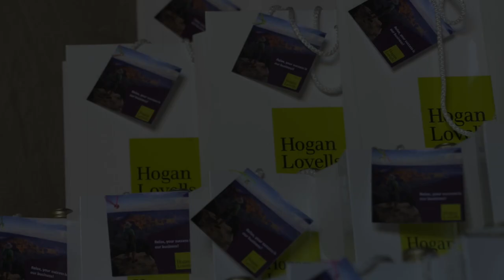Hogan Lovells Luxembourg Summer Party 2018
Hogan Lovells Luxembourg celebrates its 5th anniversary in June 2018 with clients, key colleagues from the network and local associations (citizenship projects).
Credits: FreeLens (video) and Aurélie Savart (photos)